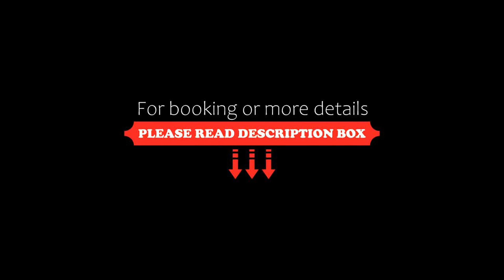Golden Lotus Hotel, Da Nang, Vietnam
About Property:
You're eligible for a Genius discount at Golden Lotus Hotel! To save at this property, all you have to do is sign in.
Located in Da Nang, 200 m from My Khe Beach, Golden Lotus Hotel provides accommodation with a restaurant, free private parking, free bikes and an outdoor swimming pool. Among the various facilities are a fitness centre, a bar, as well as a shared lounge. The accommodation offers a 24-hour front desk, room service and currency exchange for guests.
At the hotel each roo...
Property Type: Hotel
Address: 200 Trần Bạch Đằng, Phường Mỹ An, Quận Ngũ Hành Sơn, Đà Nẵng, Da Nang, Vietnam
Searching For
1. Golden Lotus Hotel - Da Nang - Vietnam
2. Golden Lotus Hotel - Da Nang - Vietnam Address
3. Golden Lotus Hotel - Da Nang - Vietnam Rooms
4. Golden Lotus Hotel - Da Nang - Vietnam Amenities
5. Golden Lotus Hotel - Da Nang - Vietnam Offers and Deals
Audio Credit:
Track Title: Blank Slate
Artist: VYEN